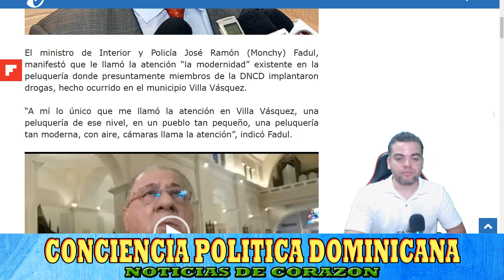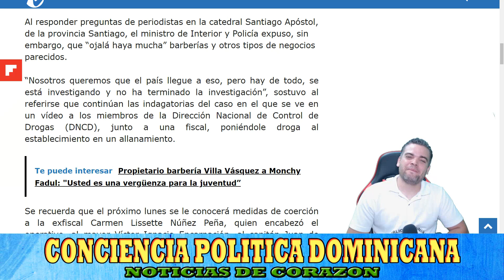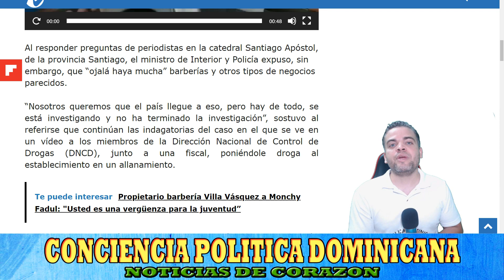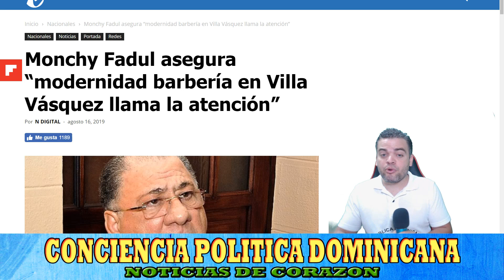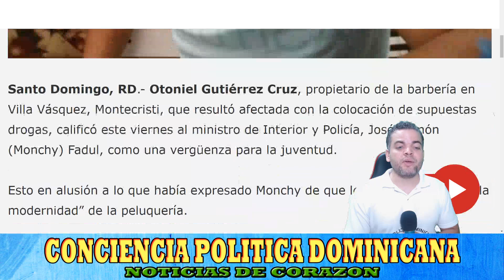BARBERIA DE VILLA VASQUEZ ES DE LUJO AFIRMA MONCHY FADUL, PR0PIETARI0 LE RESP0NDE